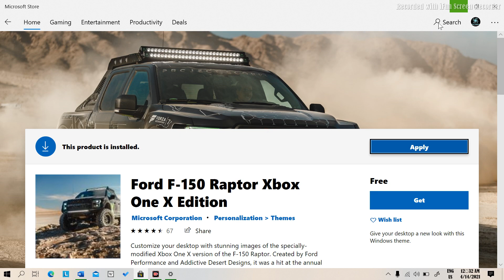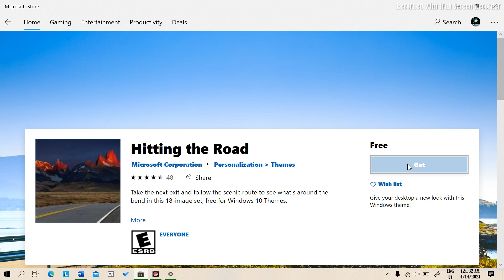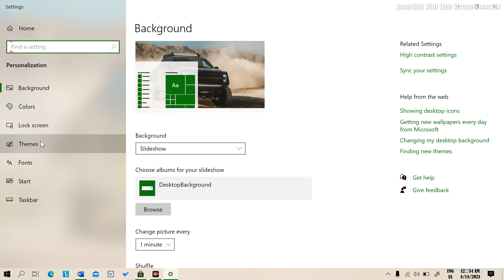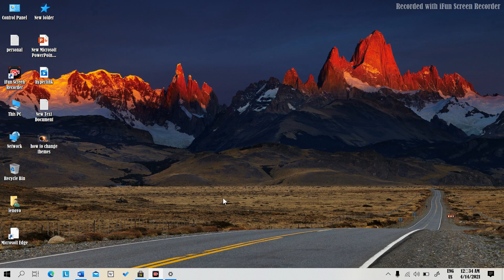TOP BEST THEMES OF WINDOWS 10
1. . Aerial Beaches PREMIUM
2. .Earth from Above PREMIUM
3. . Porsche 911 GT2 RS-Forza Motorsport7
4. . Windows Throwback
5. . In the Desert
6. . Colors of Holi PREMIUM
7. . Street Views PREMIUM
8. . World National Parks
9. . Vector Art PREMIUM
10. . Panoramic Train Views PREMIUM
11. . Ford F-150 Raptor Xbox One X Edition
12. . Hitting the Road